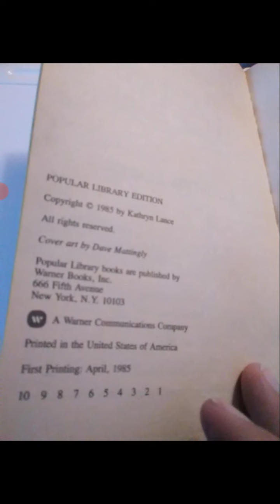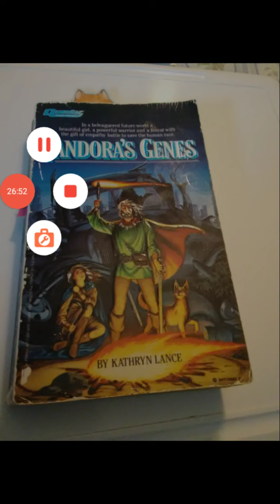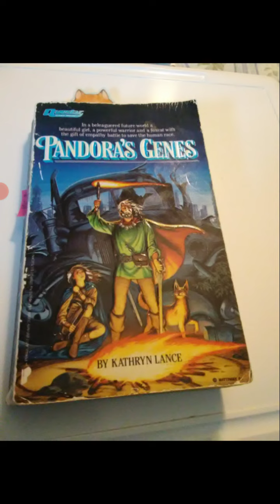Reading "Pandora's Genes" by Kathryn Lance part 20!!!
"Pandora's Genes" is a novel by Kathryn Lance and posted here with her permission!!! Make sure you check out her other awesome books!!!  Enjoy!